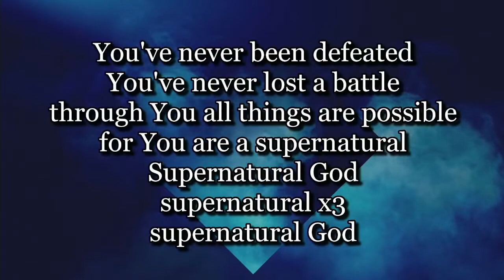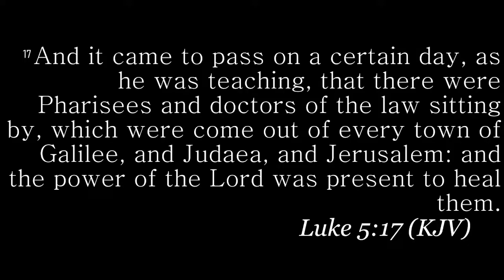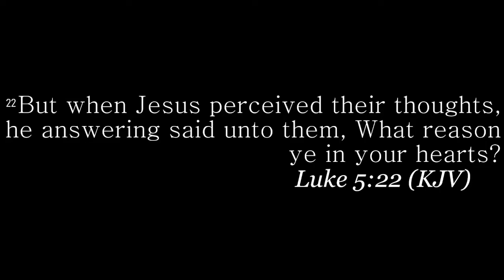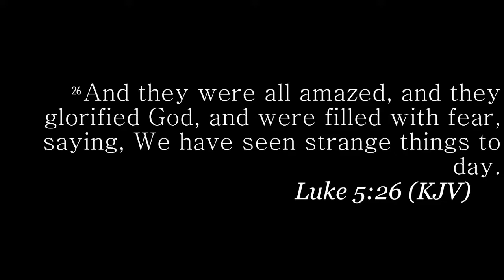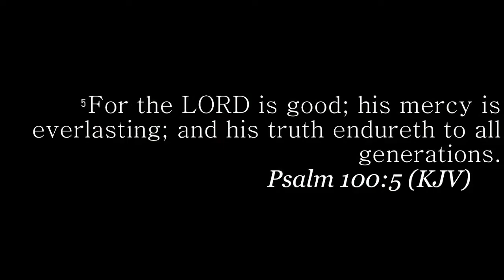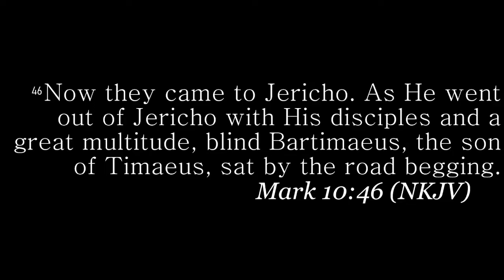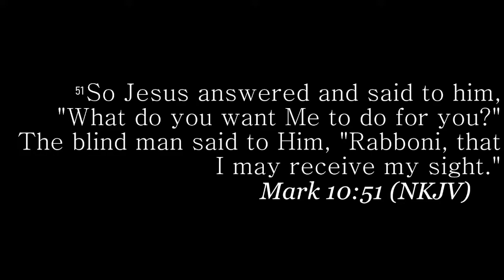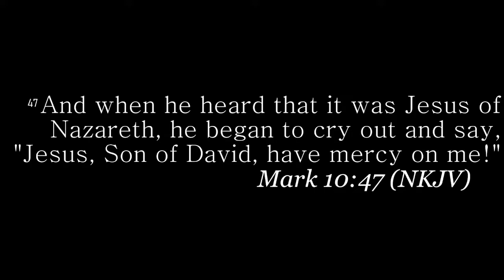ARISE MEN OF GOD CONFERENCE 9.23.22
Pastor Mike Gomez, Pastor Wes Cleaver